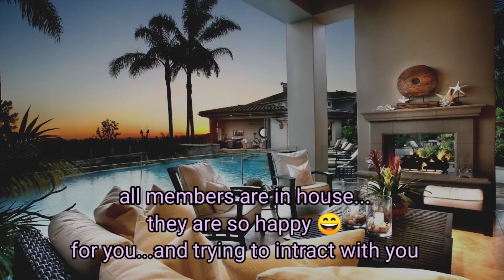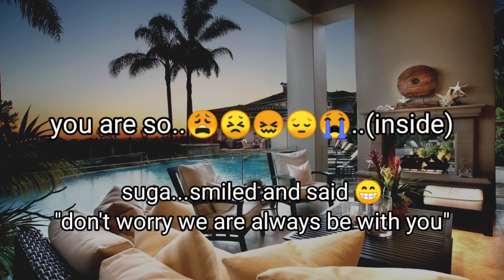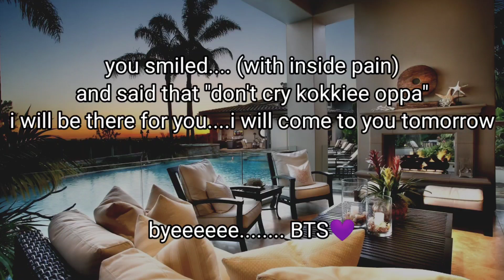imagine when you stuck in BTS house || fiction story (army in BTS house)@justjukebox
imagine when you stuck in BTS house || fiction story (army in BTS house)‎@just jukebox